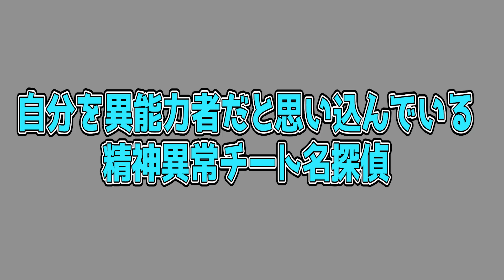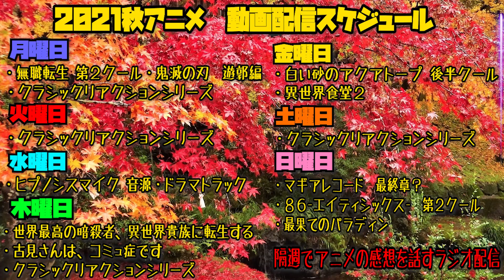【Reaction】文豪ストレイドッグスの第5話を見た日本人の反応【リアクション】-Anime Reaction｜Bungo Stray Dogs Episode5 Reaction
乱歩先生ヤバすぎでは？

↓メンバー登録するとこのシリーズのリアクションを一足先に見ることができます

0:00 OPトーク-Talk-
1:12 リアクション-Reaction-
25:05 感想・考察-Review-

〜For oversea〜
I watched 【Bungo Stray Dogs】